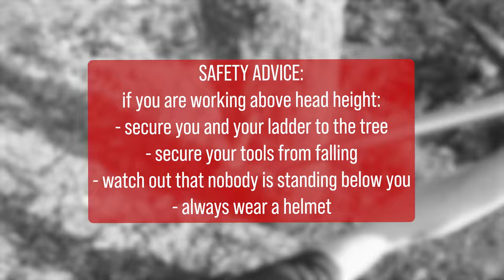Kids Treehouse Screw — GTS FREE 2.0 (aka. TAB / Tree Bolt / Garnier Limb / Tree Fastener)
5 QUICK STEPS - The egoistic assembly of our new Treehouse Screw GTS Free 2.0

Side Facts:
- The entire assembly of the GTS Free 2.0 in the maple tree took me 7 minutes.
- You only need about 6 full turns until the GTS is fully screwed into the tree.

Vitus Wahllländer
TheTreehouse.Shop – Europe's #1 specialist for treehouse builders!

▬ Content ▬▬▬▬▬▬▬▬▬▬▬▬▬▬

00:00 Treehouse Quick Tutorials - GTS Free 2.0
00:08 Step 1: Measure & mark with wood screws
00:18 Step 2: Double Check!
00:24 Step 3: Disinfect
00:32 Step 4: Pre-Drill Auger-Bit
01:33 Optional: PU-Glue
02:18 Step 5: Turn GTS Free 2.0 into the tree
03:10 Great Job!

▬ About TheTreehouse.Shop  ▬▬▬▬▬▬

TheTreehouse.Shop is an online shop specialized in treehouse hardware.
In addition to our safe and tree-friendly treehouse attachments screws, we offer a huge knowledge platform and personal advice on treehouse building – so you're sure to master your project!

Our head office is in southern Germany – all our products are the highest quality,  100% made in Germany/Bavaria.

▬ Follow us into the trees! ▬▬▬▬▬▬▬▬